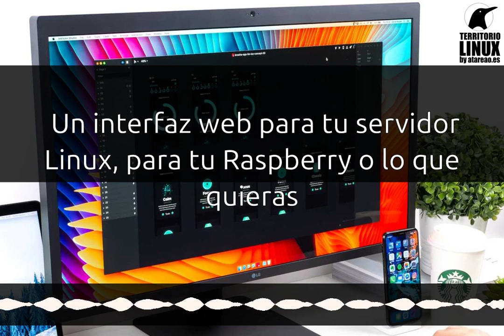318 - Accede a tu Raspberry o servidor Linux desde cualquier navegador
¿Quieres acceder a tu Raspberry o a cualquier servidor Linux desde cualquier navegador? Escucha el podcast y verás lo sencillo que es